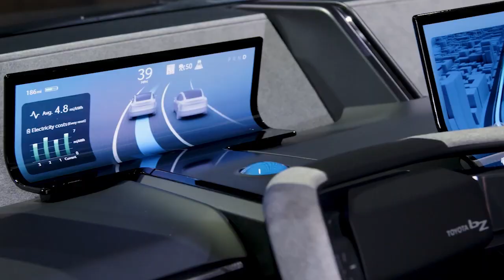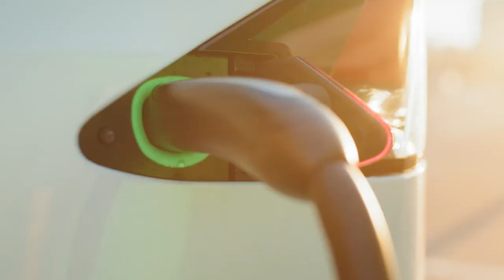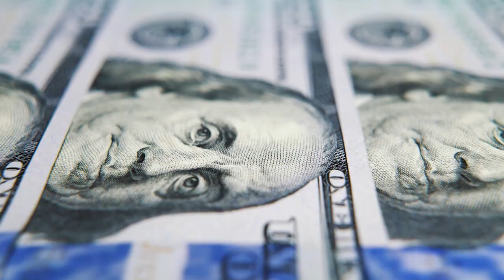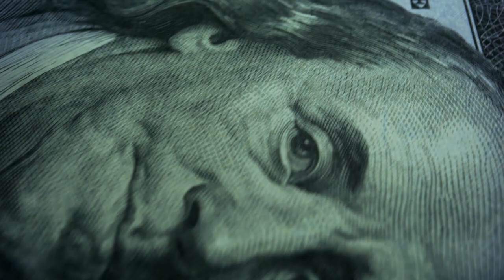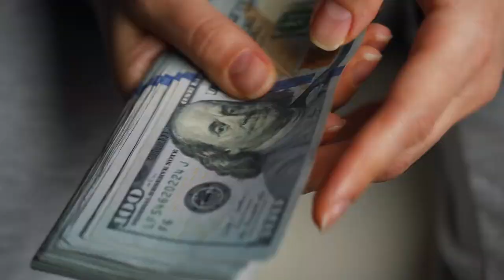TOYOTA'S NEW EV WITH 900 Mile Range SHOCKS The Entire Car Industry!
In this video, we will go into Toyota's groundbreaking plan for an EV boasting a remarkable 900-mile range and rapid 10-minute charging. Don't miss out on the crucial details; watch till the end to stay informed and join the excitement! Discover the future of electric vehicles with us!